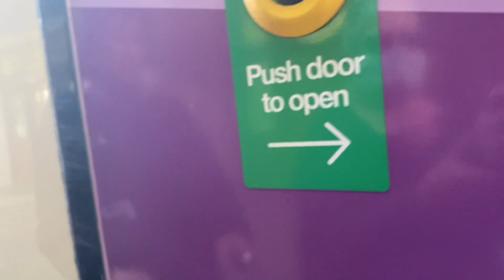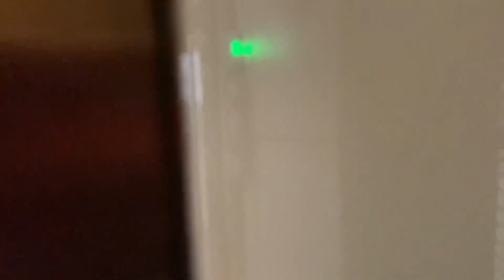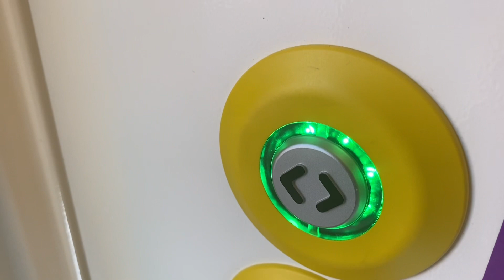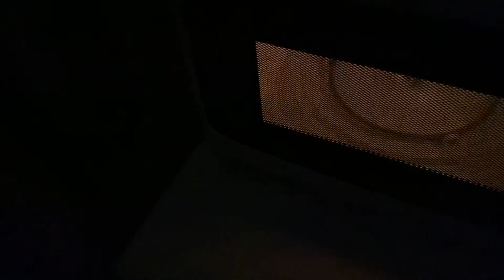White Cane Adventure on Standard Gauge VLocity Train